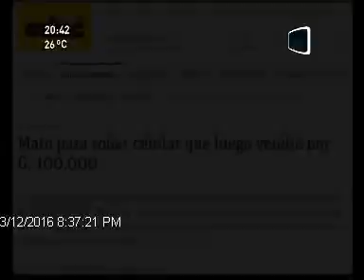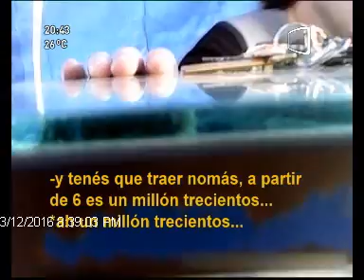El circuito de los celulares robados 13/03/2016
Investigación realizada por el programa "Séptimo Día" de Latele.